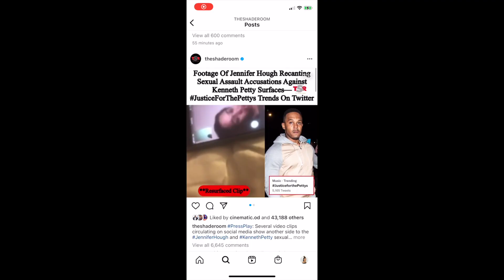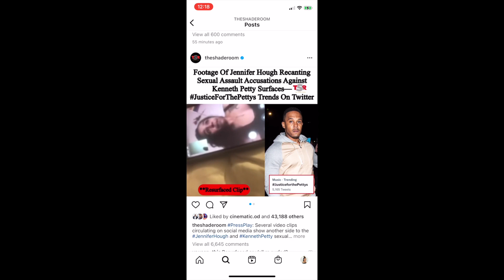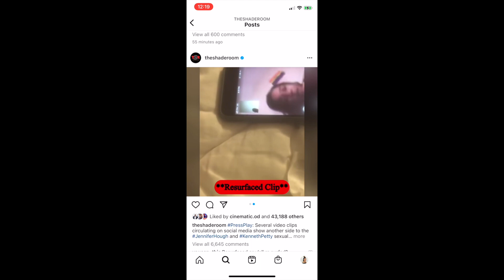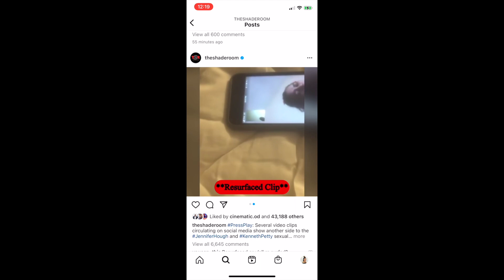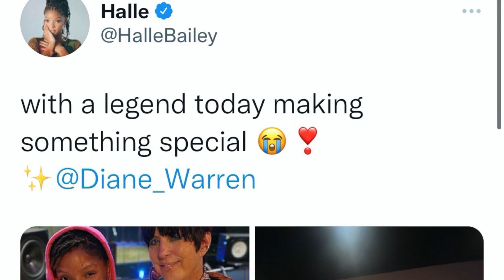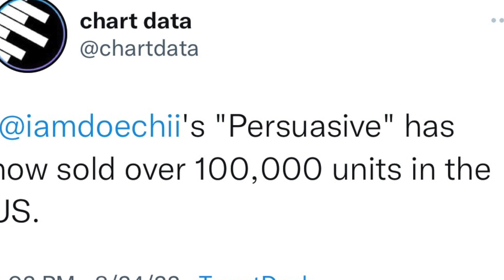Nicki Minaj Husband Vindicated, Beyonce Album Roll Out, Megan Didn't Want Yung Miami on Her Album?